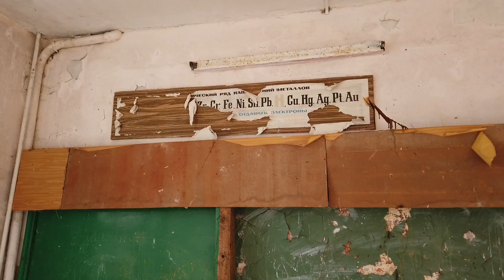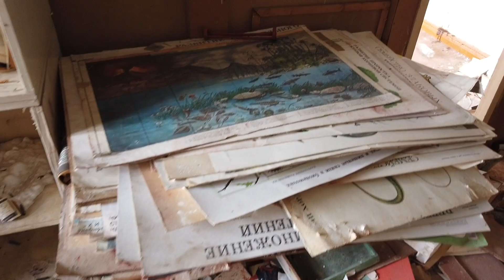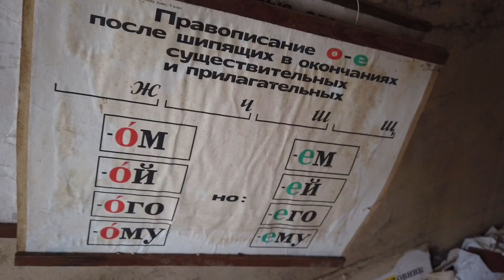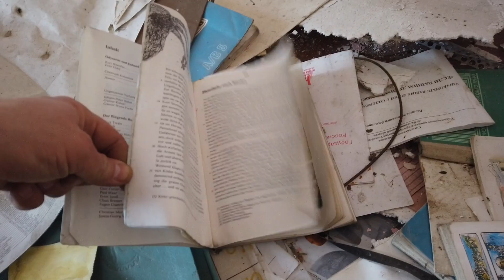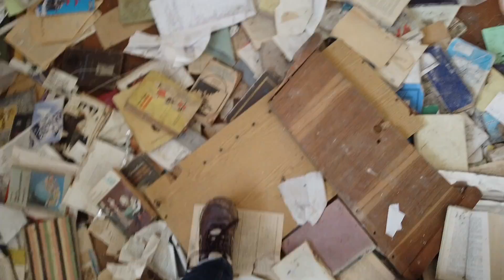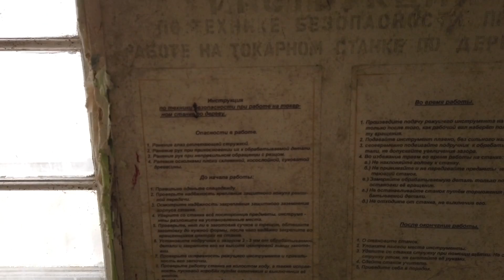Нетуристическая Калининградская область. Заброшенная немецкая школа 1927 года. (2020 год). (Часть 2)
Это отдельный обзор школы, которая ещё 6-7 лет назад жила и здравствовала. Тут был слышен детский смех, давались знания.
А теперь там вот так.